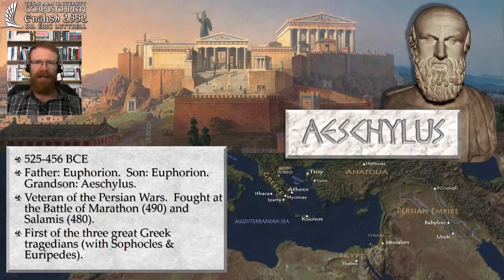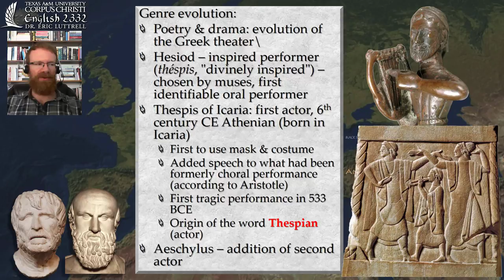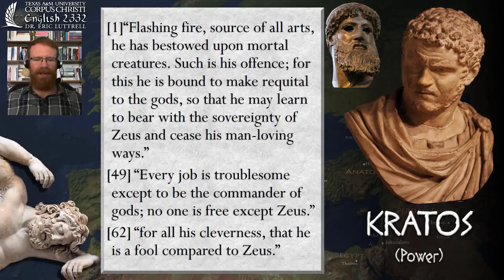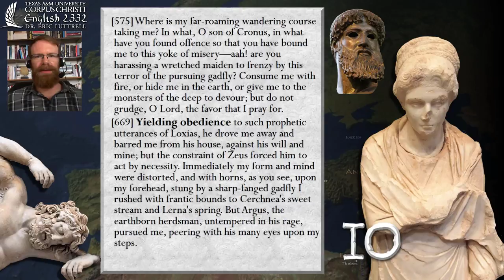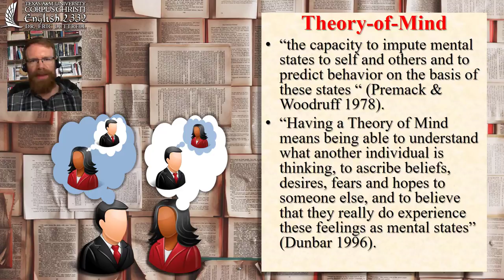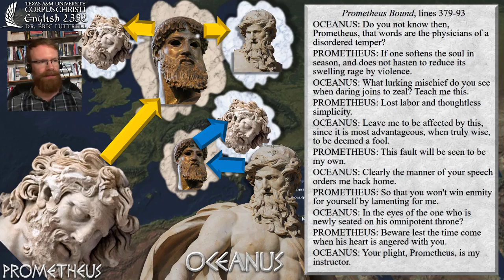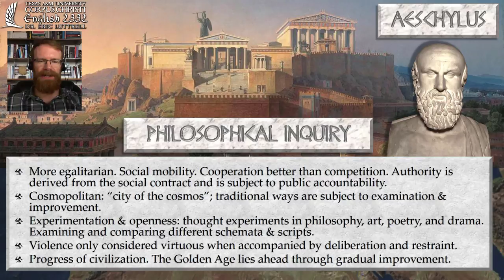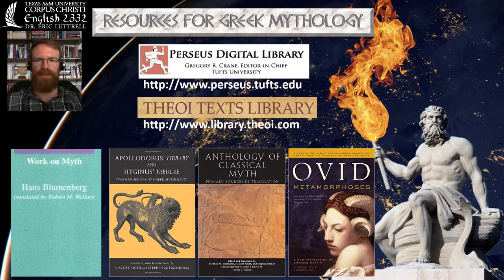Prometheus (3 of 3) - Aeschylus' Theory-of-mind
This is the third video lecture for Unit 5: Prometheus. It focuses Aeschylus' play, Prometheus Bound. In it, I discuss a brief history of ancient Greek drama, Aeschylus' historical context, and the emergence of philosophical inquiry in 5th century Athens. I contrast Aeschylus' dramatic use of theory-of-mind with Hesiod's authoritarianism and propose that this psychological difference lies behind Aeschylus' elevation of Prometheus to a heroic figure (in contrast to Hesiod's condemnation of Prometheus as a disobedient subordinate).